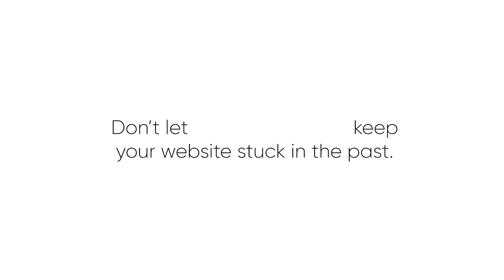The Reunion: Mixtape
With the explosion of information and data online, search has never been more
important. However, while the world of consumer search has innovated over time,
enterprise search has not. In fact, the majority of enterprise search is powered by
outdated keyword technology that only scans for keywords and delivers a list of
hyperlinks rather than actually answering questions.

Yext, the AI Search Company, offers a modern, AI-powered Answers Platform that
understands natural language so that when people ask questions about
a business online they get direct answers – not links.